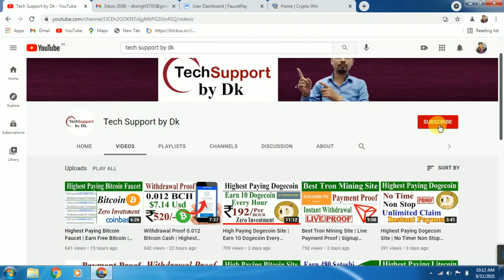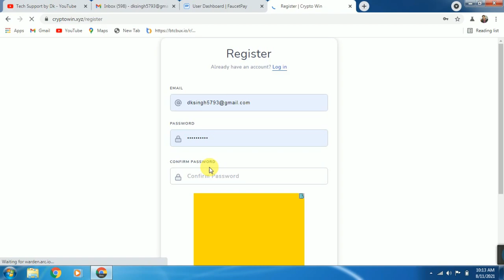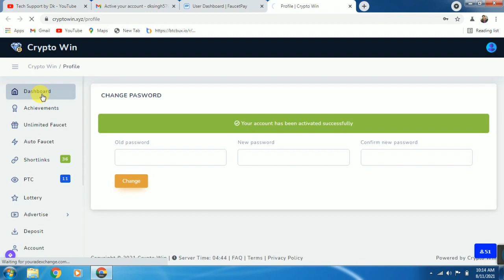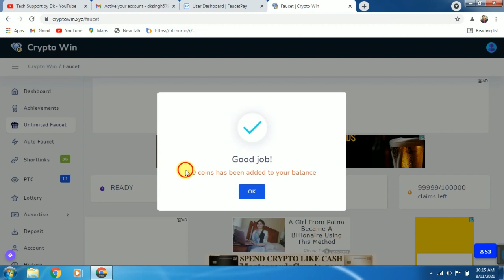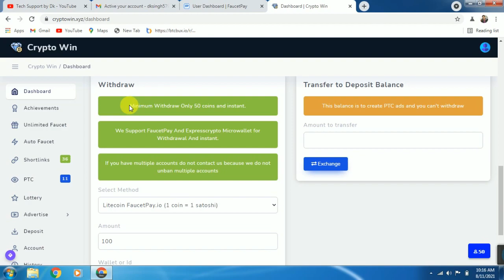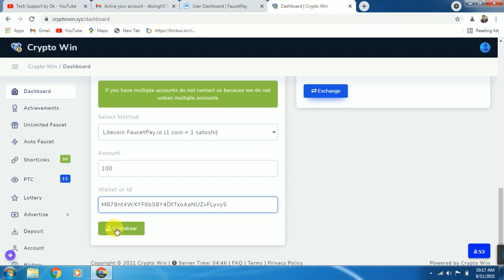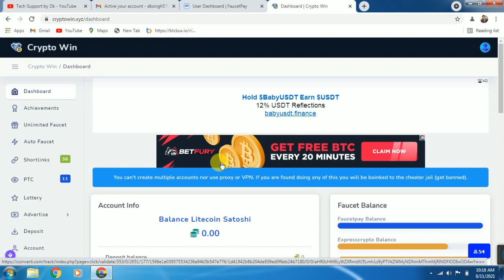Earn Unlimited Litecoin | No Timer | Non Stop | Unlimited Claim | Instant Payment WIth Proof